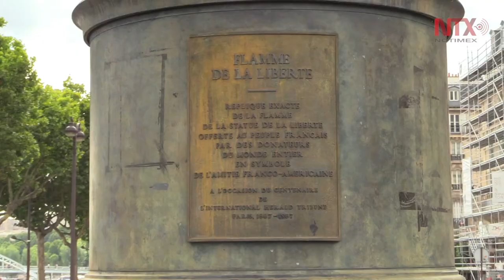París recuerda a Diana de Gales a 20 años de su muerte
Al cumplirse dos décadas de su trágico fallecimiento en París, la Ciudad de la Luz recuerda hoy a Lady Di, la "Princesa de corazones"